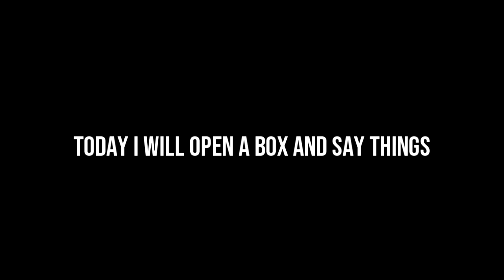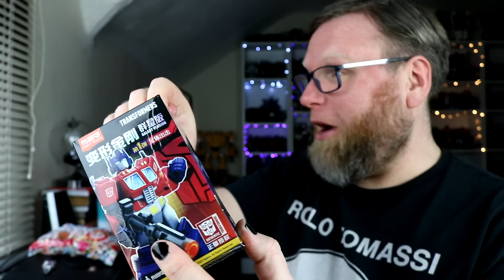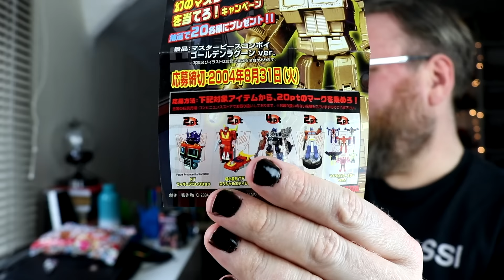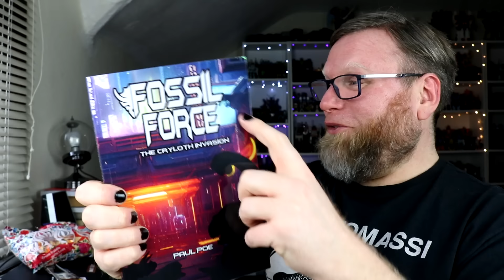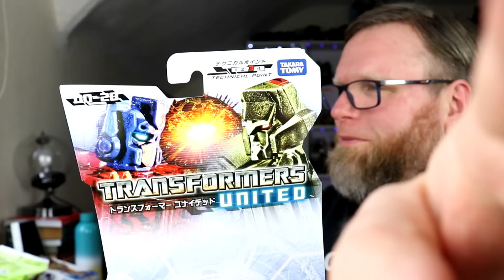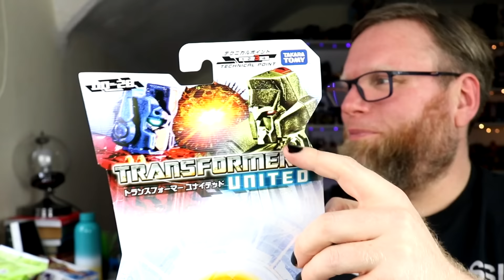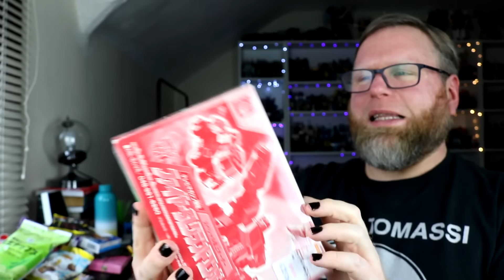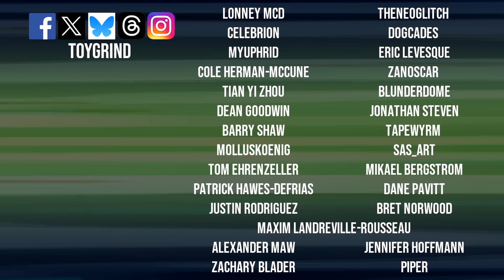Dammit, Open: Skywarp Squared! Epic Transformers unboxing!